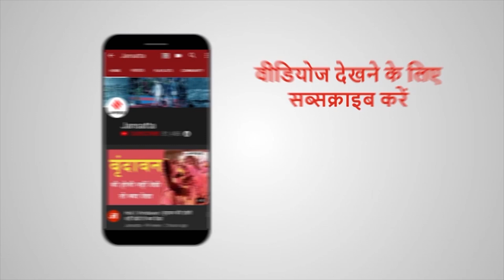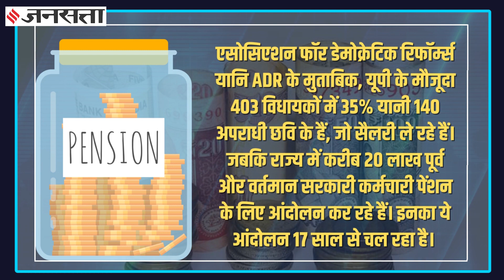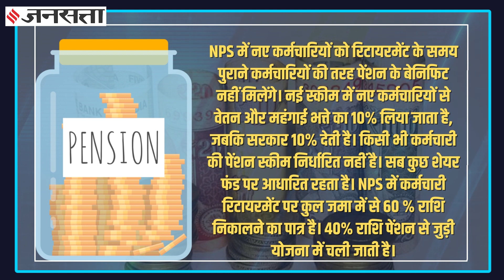अतीक अहमद को 53 हजार तो डी पी यादव को 47 हजार की पेंशन, पुरानी पेंशन की राह देखते सरकारी कर्मचारी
Old Pension for Convicted Ex MLA: एक तरफ जहां देशभर के सरकारी कर्मचारी एक बार फिर से पुरानी पेंशन योजना को बहाल करने की मांग कर रहे हैं, वहीं राजस्थान की अशोक गहलोत सरकार ने नई पेंशन योजना की जगह फिर से ओल्ड पेंशन प्लान का प्रस्ताव भी पेश कर दिया है। मगर बीजेपी शासित केन्द्र सरकार न्यू पेंशन प्लान पर ही अड़ी हुई है। सिर्फ मोदी सरकार ही नहीं यूपी की योगी सरकार को भी नई पेंशन योजना ही पसंद है, अगर बात कर्मचारियों की हो, मगर जब पूर्व विधायकों के पेंशन की बात आती है तो उन्हें पुरानी पेंशन ही दी जा रही है। फिर चाहे उसमें अतीक अहमद से लेकर डी पी यादव तक और धनंजय सिंह से लेकर रमाकांत यादव तक, जेल में बंद ऐसे पूर्व विधायक जिन पर अपराधिक केस चल रहा है, उन्हें भी हर महीने ओल्ड पेंशन स्कीम के तहत हजारों का पेंशन दिया जा रहा है।